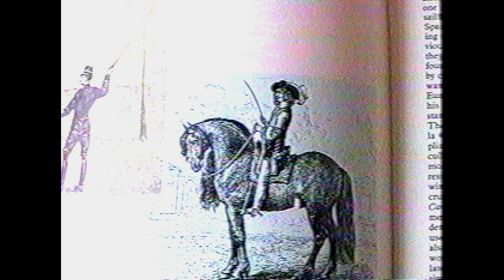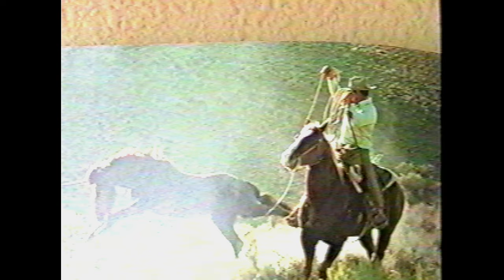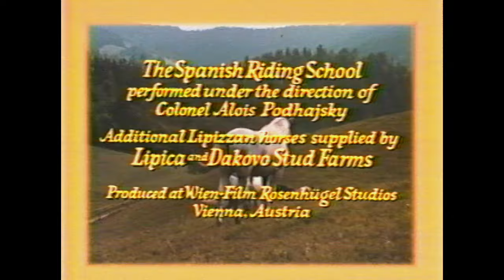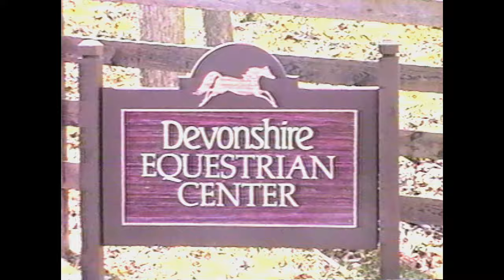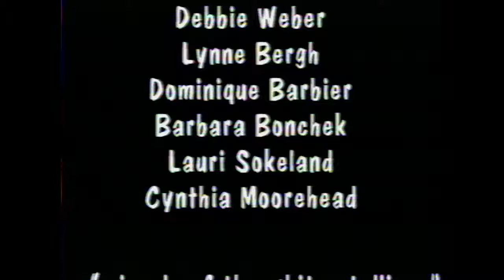Dressage -Training for a Noble, April 19, 1994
Producer: Ilana Brenner